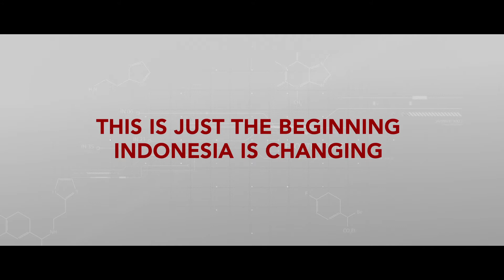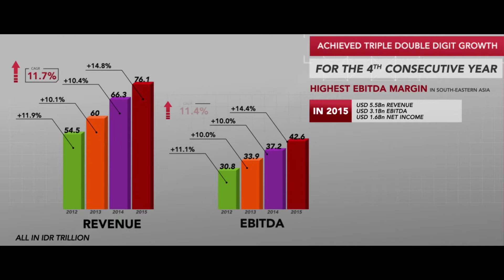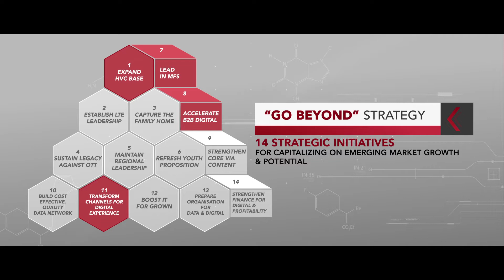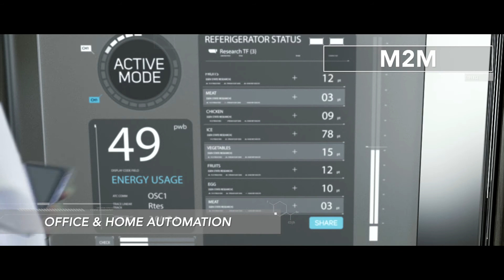[Reza Rusdi] Telkomsel for CEO Presentation in London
Director: Reza Iswahyudi Rusdi